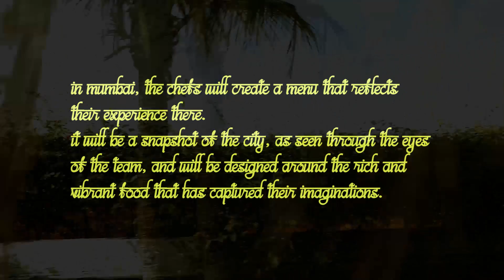India - Country #5 / One Star House Party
A trip through the streets and alleys of Mumbai.